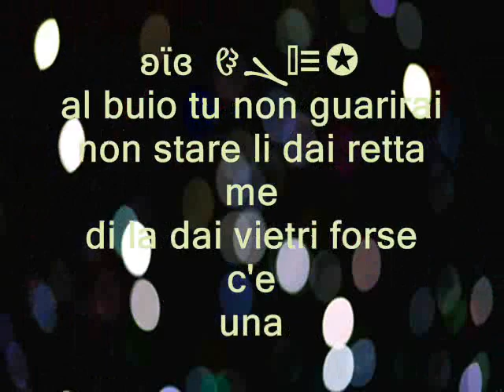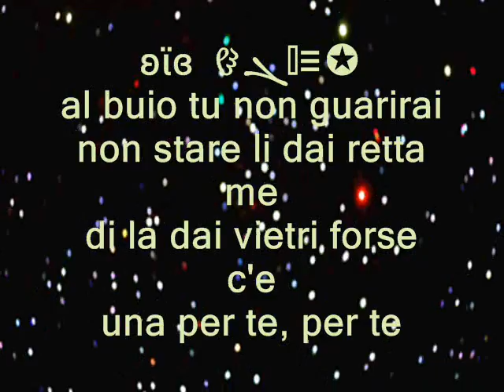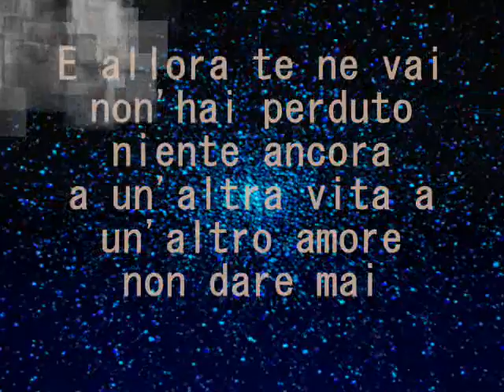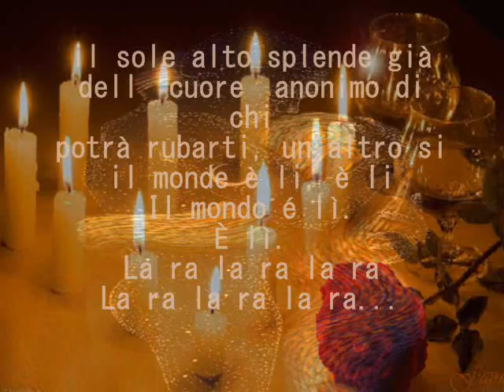Ornella Vanoni- ❤▂♫ Anónimo Veneziano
ɞ▂♫▂♫▂ ❤▂♫▂ ❤ ♥*¸.•Anónimo veneciano
Ornella Vanoni
Cuore, cosa fai
Che tutto solo te ne stai.
Il sole è alto e splende già
Sulla città.
Al buio tu non guarirai,
Non stare lì, dai retta a me.
Di là dai vetri forse c'è
Una per te, per te.
Almeno guarda giù
E tra la gente che vedrai
C'è sempre una, una che
è come te.
Un viso anonimo che sà
L'ingratitudine cos'è,
E una parola troverà
Anche per te, per te.
E allora te ne vai,
Non hai perduto niente ancora.
A un'altra vita, un altro amore
Non dare mai.
Il sole alto splende già
Sul viso anonimo di chi
Potrà rubarti un altro sì,
Un altro sì.
Il mondo é lì.
È lì.
La ra la ra la ra